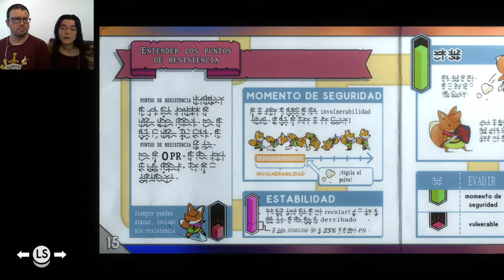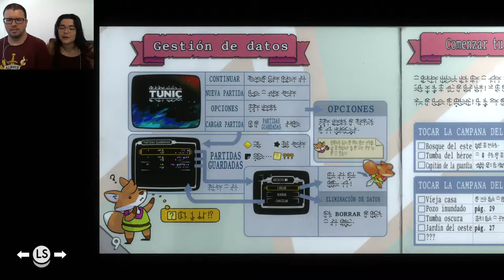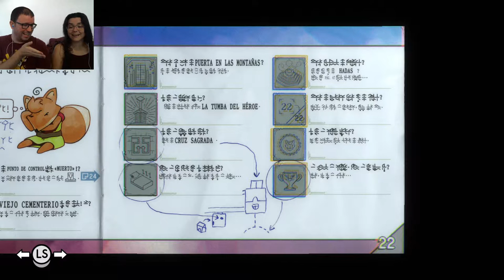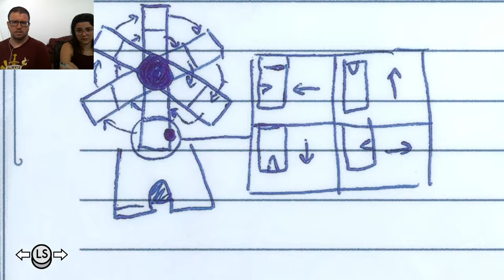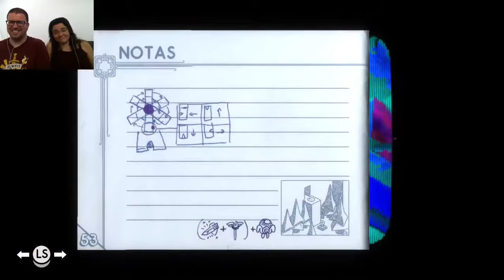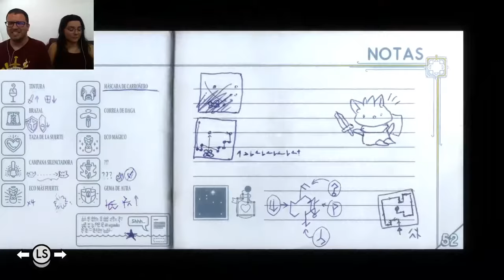Tunic 18 | Zorrito patrás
El capítulo del backtrackening.